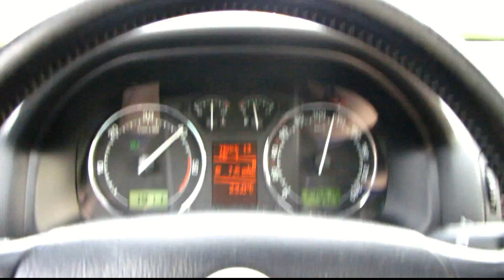Škoda Octavia I L&K 1.9 Tdi & Audi A4 Avant 1.9 Tdi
Oktávka už sedí, tady je jak traktor...
Armin van Buuren - Who's affraid of 138?!
Thomas Sagstad & Tyler Michaud - Renegades (Elevation Remix)